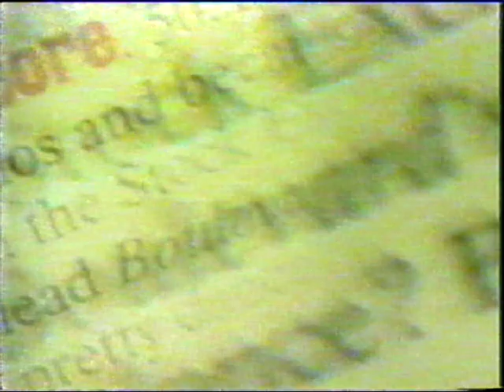UTV Live at Six - Close - Junction - Emmerdale (15 July 1997)